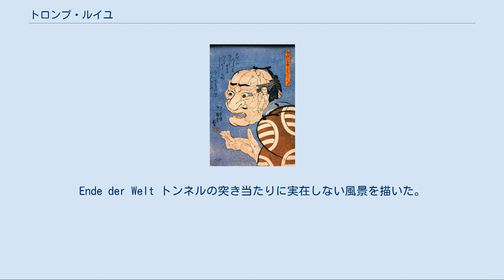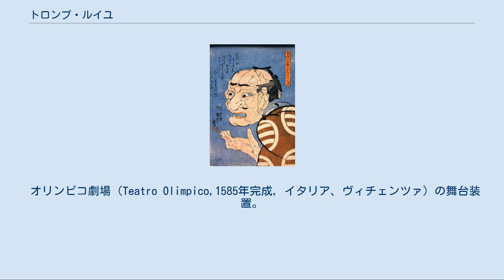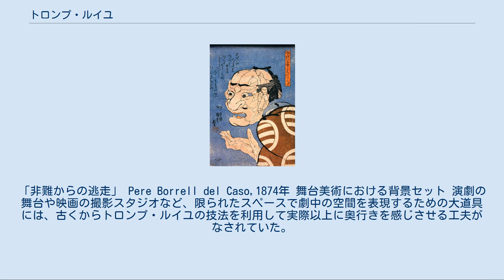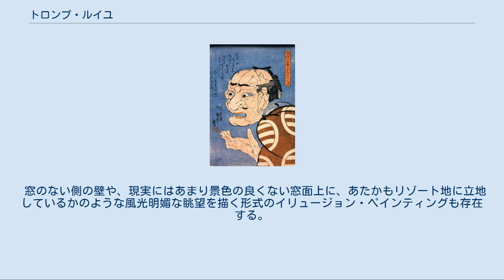トロンプ・ルイユ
Ende der Welt トンネルの突き当たりに実在しない風景を描いた。
ドイツ、バーデン・ヴュルテンベルク州シュヴェツィンゲン市 トロンプ・ルイユ（Trompe-l'œil、騙し絵）とは、シュルレアリスムにおいてよく用いられた手法・技法である。
ただし、シュルレアリスムに限って用いられるものではない。
フランス語で「眼を騙す」を意味し、トロンプイユと表記されることもある。
最近では解りやすく「トリックアート」と呼ばれる事も多くある 歌川国芳の寄せ絵の例。
『みかけハこハゐが とんだいゝ人だ』 弘化4年（1847年） トロンプ・ルイユの範疇に分類される様式はかなり広く、例えば次のようなものが挙げられる。
 壁面や床などに実際にはそこに存在しない扉や窓、人物、風景などを描き、あたかも存在するように見せかける作品 平面作品に物を貼り付けて、絵の一部が外に飛び出しているような作品 3次元の現実ではありえない建築物を描いた作品（例えば、エッシャーの作品） 人体や果物・野菜などを寄せ集めて人型に模した作品（例えば、アルチンボルドや歌川国芳の作品）。
寄せ絵、はめ絵という。
 普通に見ると人間の顔に見えるがさかさまにしたり、向きを変えたりするとまったく別の物に見える作品（例えば、ルビンの壺） 大きさや長さについて錯覚を起こさせるような作品 日本では福田繁雄の作品群がこの技法でもって知られている。
 オリンピコ劇場（Teatro Olimpico,1585年完成, イタリア、ヴィチェンツァ）の舞台装置。
門の奥に傾斜のついた先細りの通路を配し、実際の長さ以上に遠近感を演出している。
 Andrea Pozzoによる教会（オリンピコ劇場Jesuit Church, オーストリア、ウィーン）の天井画。
ドーム型に見える凹みは、遠近法とアナモルフォーシスを用いて天井の平面に描かれたもの。
 Andrea Pozzoによる上記と同様の天井画（Sant'Ignazio, イタリア、ローマ）を真下から見たところ。
 トロンプ・ルイユは、以下のような目的で用いられる。
 額縁まで手描きし、人物が絵の中から飛び出してくるように見える。
「非難からの逃走」 Pere Borrell del Caso,1874年 舞台美術における背景セット 演劇の舞台や映画の撮影スタジオなど、限られたスペースで劇中の空間を表現するための大道具には、古くからトロンプ・ルイユの技法を利用して実際以上に奥行きを感じさせる工夫がなされていた。
 テーマパークの建造物にもこうした手法は取り入れられており、徐々に道幅を変えて距離を遠くまたは近く見せたり、建物の一階分の高さを上へ行くほど低くしてあおり感を大きくしたりしている。
五重塔やお城が上層ほど小さくなっているのも、軽量化して建築の安定を確保するとともに、強化遠近法でより高く荘厳に感じられる効果を有している。
 敷地の奥行きを広々と見せる 舞台装置に限らず日常生活の中でも、実際には存在しない奥行きを有るかのように見せるため、騙し絵的な装飾がなされることがある。
部屋・廊下・庭などが狭い場合、人は心理的な圧迫感から実用の不便以上に不快に思いやすい。
壁面に架空の奥行きを描くことで、そうした閉塞感が緩和され、ゆったりと感じられる。
店舗の売り場や喫茶店など同じような座席・陳列台が並んでいるフロアで、壁面が鏡張りになっていたりするのも、室内の面積が倍増して感じられる一種のトロンプ・ルイユ効果を持っている。
 また、壮大で複雑な装飾建築を実際に造ろうとすれば、多大な費用や労力を要する。
精巧な絵によってこれらが実在するかのように平面に描けば、省力化が可能となる。
壁紙や塗装で、大理石・木目・レンガなど実物とは異なる材質のように見せかけるものもある。
 窓のない側の壁や、現実にはあまり景色の良くない窓面上に、あたかもリゾート地に立地しているかのような風光明媚な眺望を描く形式のイリュージョン・ペインティングも存在する。
 純然たる娯楽 騙し絵の意外性を楽しむ芸術作品として観賞する。